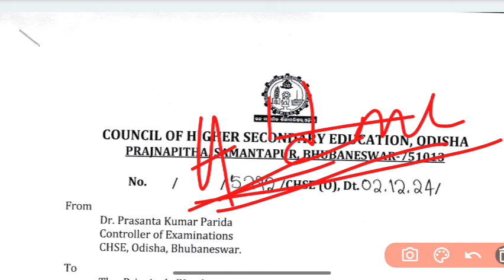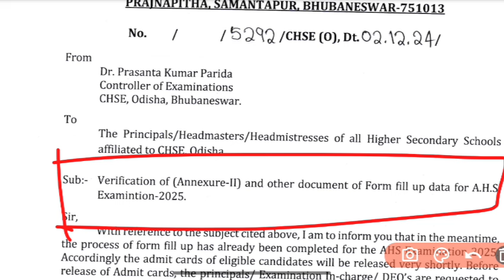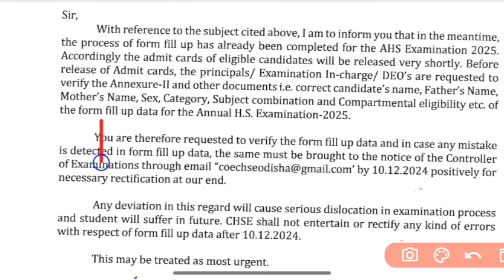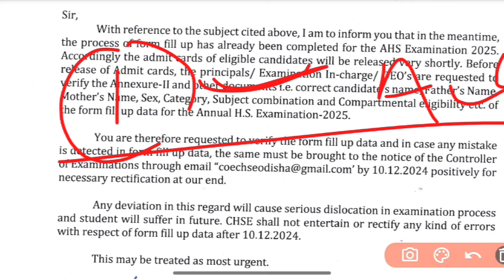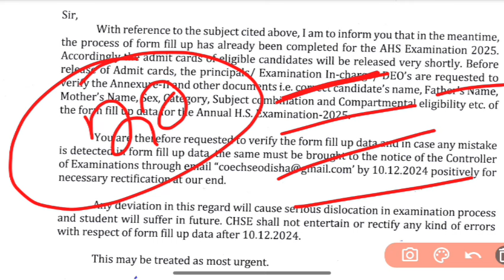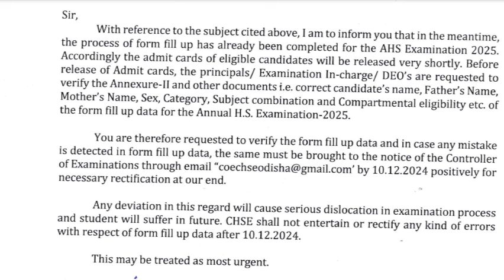ଆସିଲା Aidmit Card ର ତାରିଖ, କେବେ ତମକୁ ମିଳିବ , how to download Aidmit Card